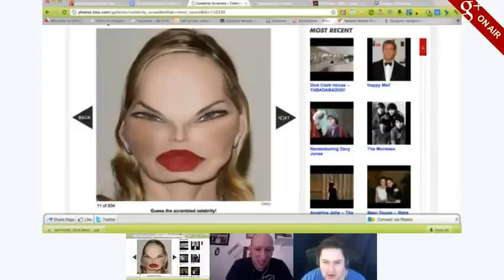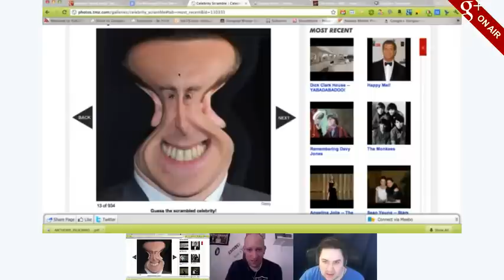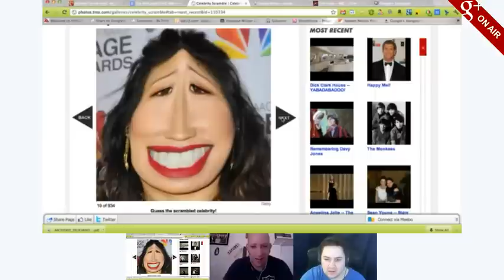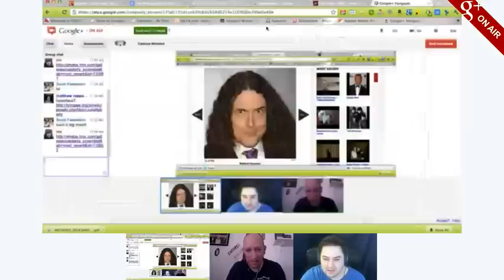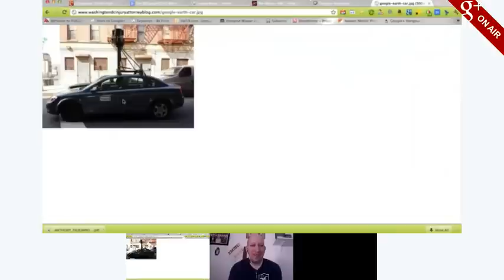The MidLaughCrisis Morning Show Ep5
gplus.to/midlaughcrisis

Today on The MidLaughCrisis Morning Show we talked about Kim Kardashian, Lindsay Lohan on SNL, App-itizer, Update Your Hate, and much more.  I also can't forget our special guest Matthew Rappaport of Hangout Conversations fame.